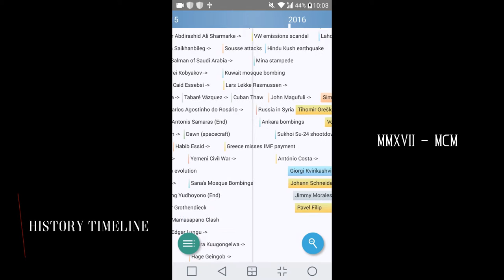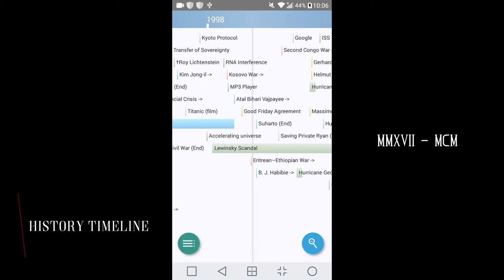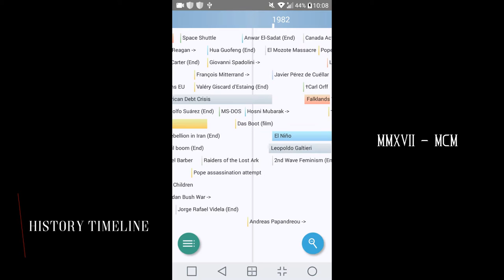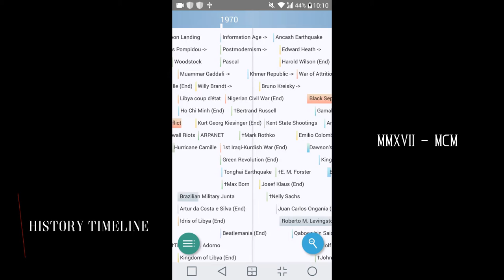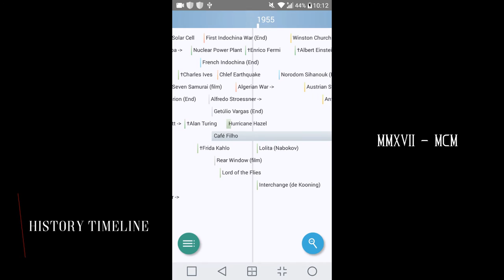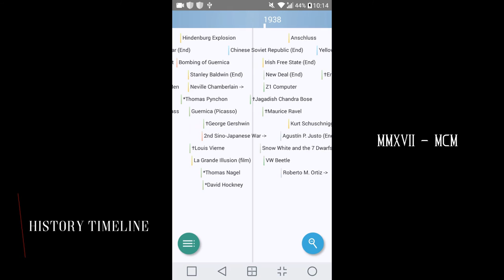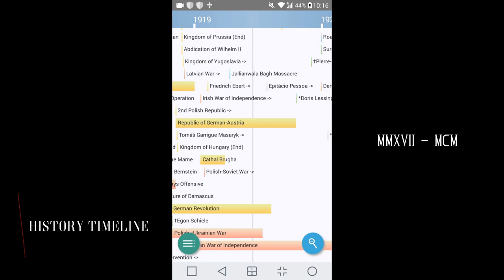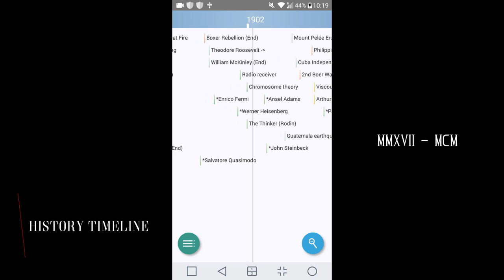History timeline_ 2017 - 1900 [Part 1]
This is only timeline, sorry for the flashes on the screen this is most likely because the smartphone is not powerful enough but it's readable you can always pause it. Remember always do your own research!

Be independent

Presentation will be done soon and it will only confirmed that our history timeline was and still is controlled. Because we are still slaves (sheeps) etc.